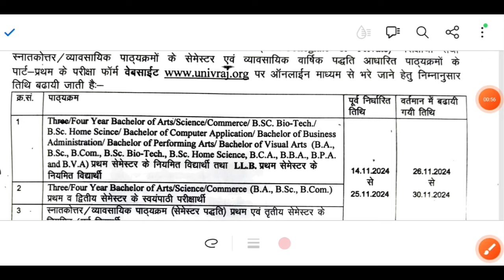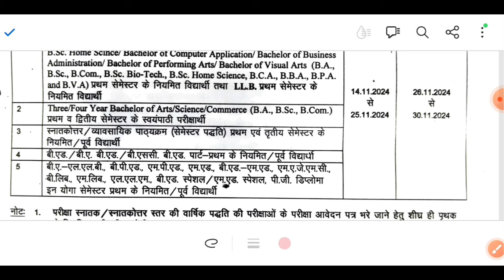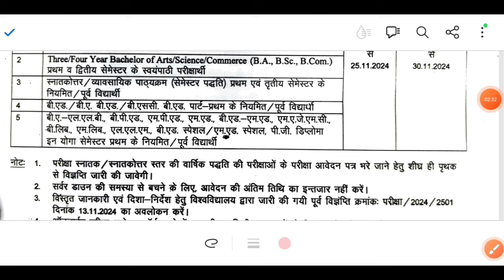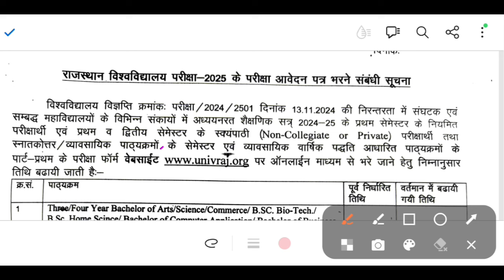Private form last date 2024 | BA private form 2024 last date | Uniraj exam form 2024 last date